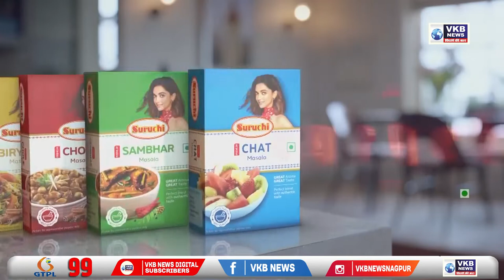कल्याण पत्री पुलाला तडे, आज पुन्हा मध्य रेल्वे वाहतूक खोळंबली